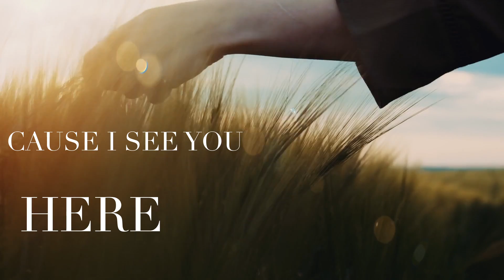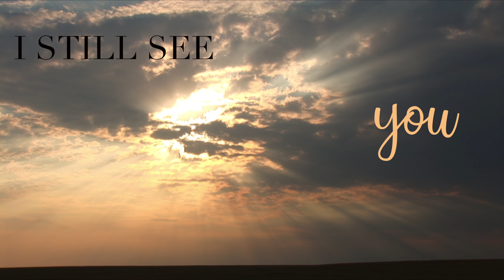See You Here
See You Here Lyric Video by Courtney Dickinson

See You Here · Courtney Dickinson · Davis Corley · Maks Gabriel